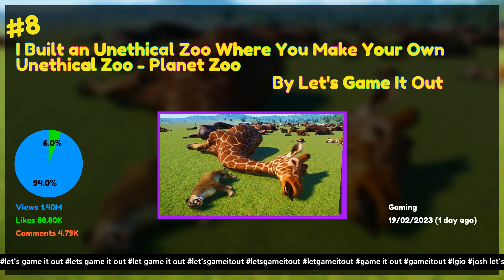Top 12 trending videos on YouTube Feb 21 2023